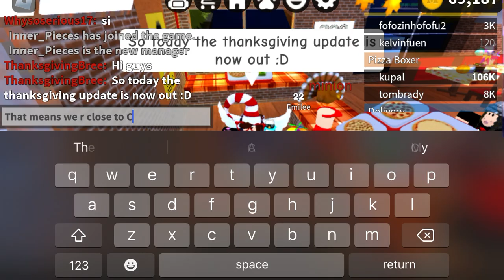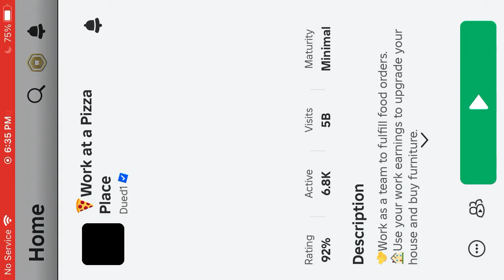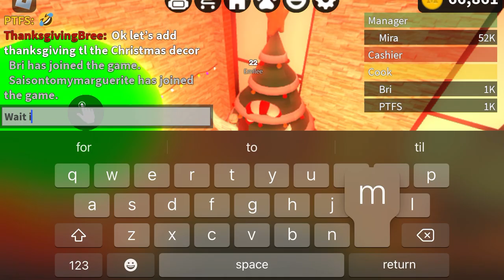Roblox work at a pizza place Thanksgiving Update 2024